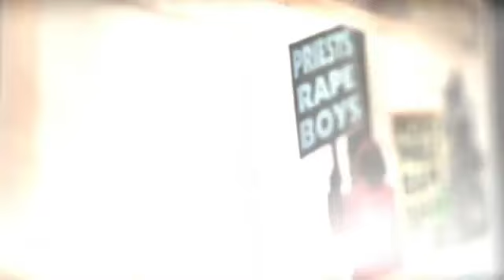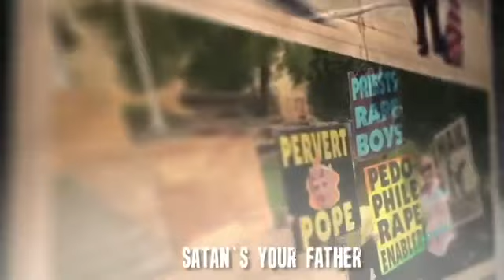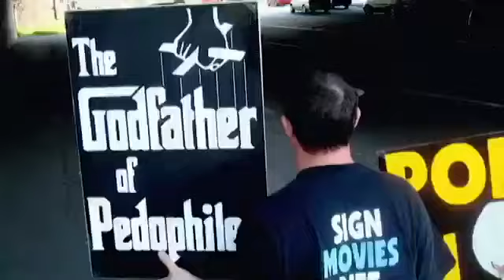Westboro Baptist Church sings about Catholicism being a whorehouse & the Pope as pimp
The Westboro Baptist Church from Topeka, Kansas sings a parody about the Catholic Church which is comprised of 1 billion parishioners worldwide.

They will it really went punk rock this time.